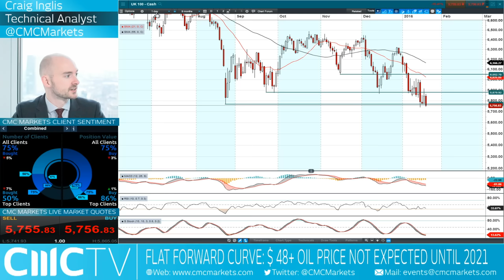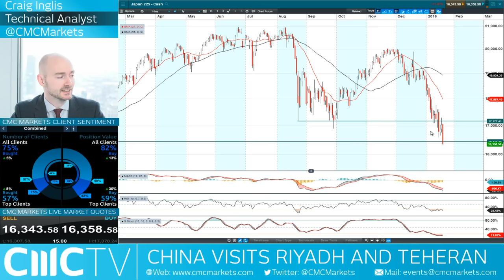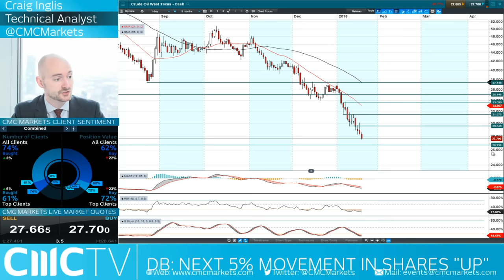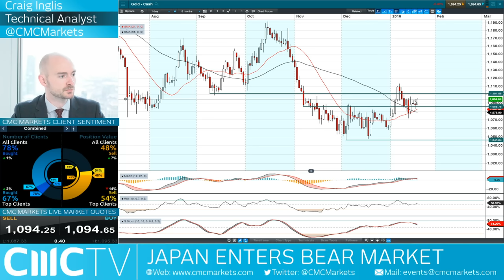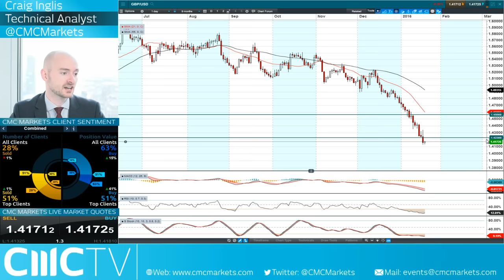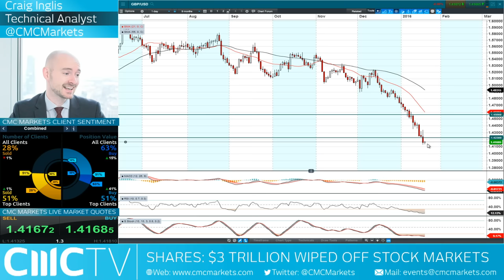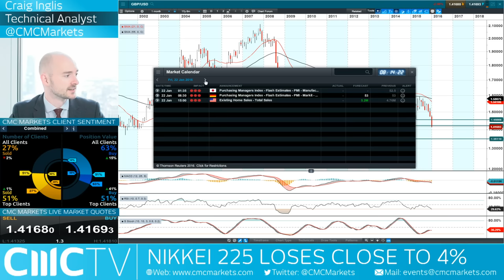Asian market turmoil returns, are the bears in full control? CMC Markets 20th Jan